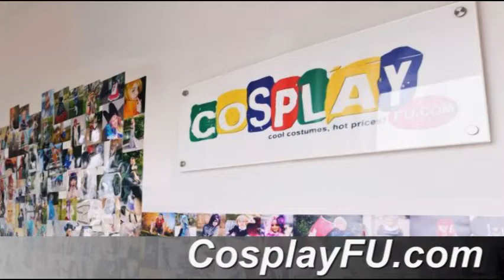V Wig (2nd) from Mystic Messenger